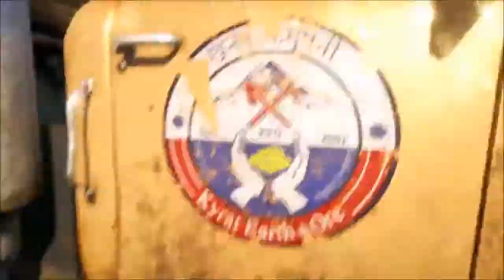Far Cry 4 Trailer #2